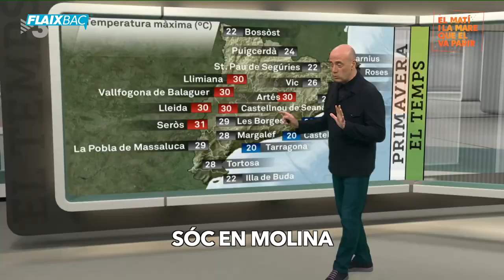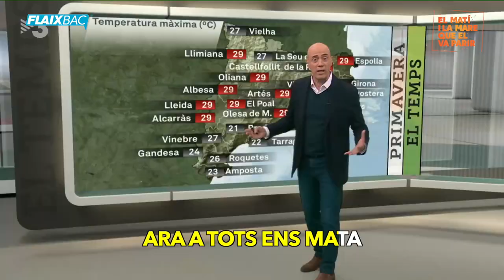El Matí i la Mare que el Va Parir - Tomàs Molina avisa de l'onada de calor a ritme de SloMo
Encara estem impressionats per l'actuació de Chanel a Eurovisió amb el seu SloMo. A El Matí i la Mare que el Va Parir, Tomàs Molina ha volgut versionar-la per advertir sobre la calor d'estiu que ja ha arribat de sobte.